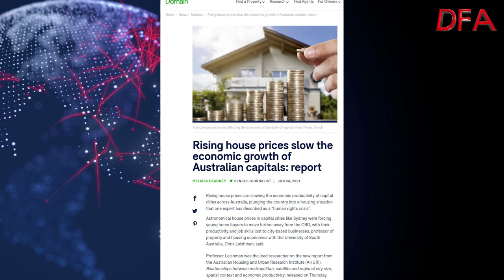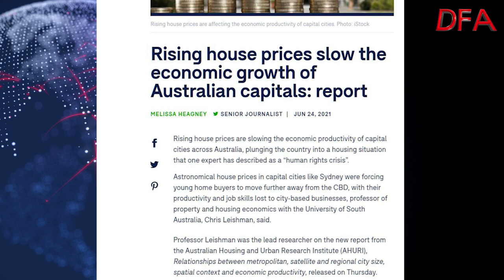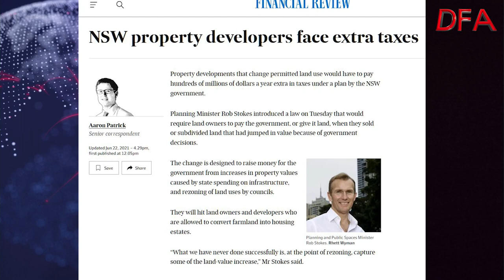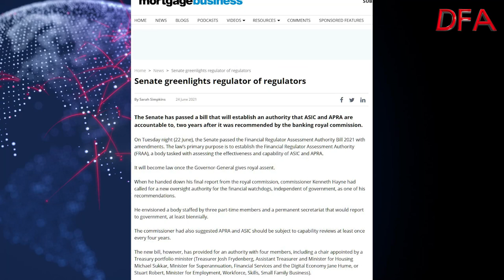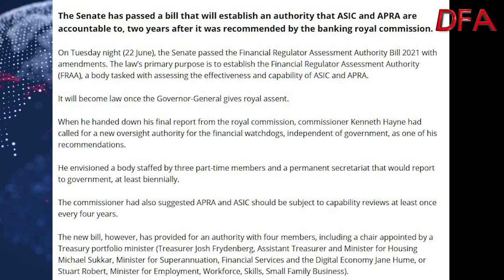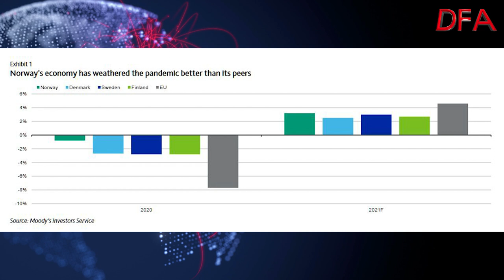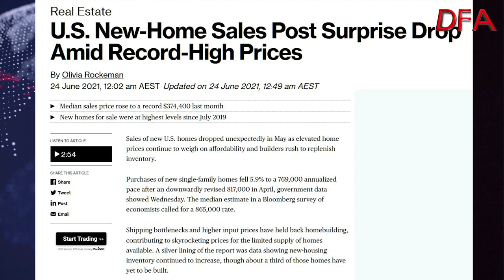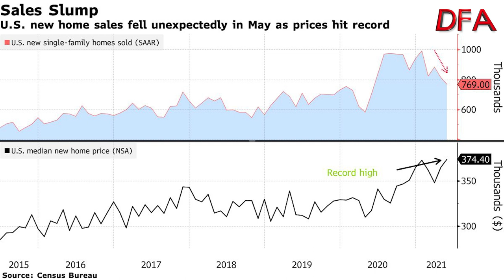Property Signs 24th June 2021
In today's show we look at the negative impacts of high home prices, taxing times for property developers, who are watching the regulators and signs of rising interest rates and slowing new homes sales overseas.